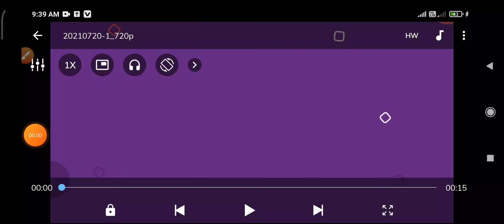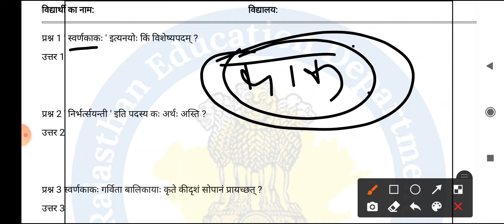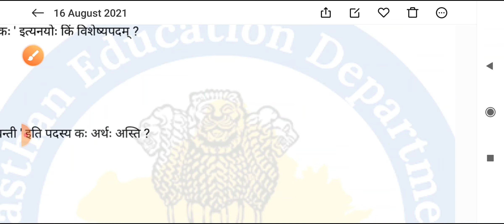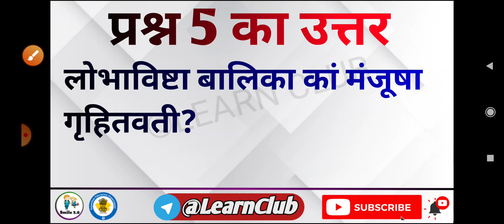smile 3.0 homework class 9 sanskrit ch1 16 August